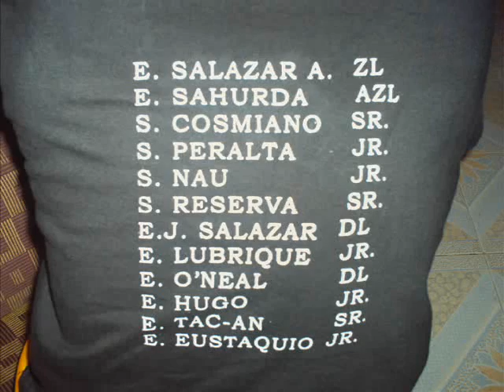Elder Lubrique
VIDEO Remembrance part I